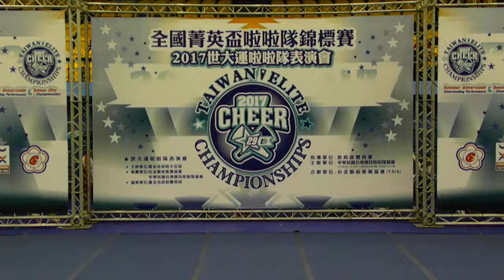2017全國菁英盃啦啦隊錦標賽-競技啦啦組：39.技巧雙組高中混合組-龍德家商B